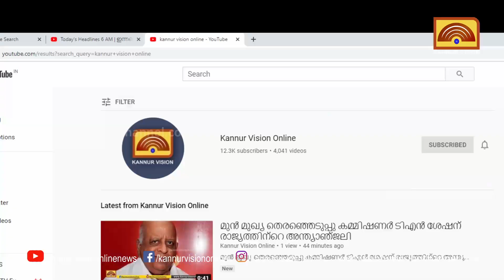ചൂണ്ടയിടല്‍ ഹരമാക്കി തളിപ്പറമ്പ് കുറ്റിയേരിയിലെ കുട്ടിക്കൂട്ടം